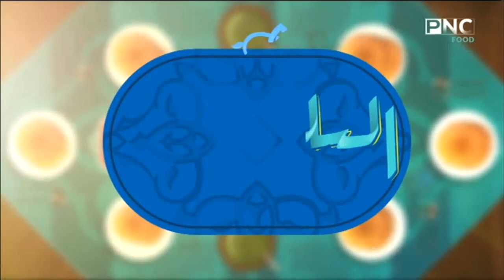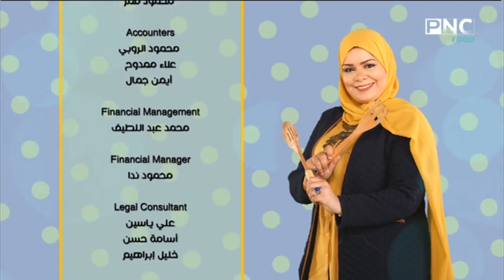البلدي يوكل مع الشيف نونا | طريقة عمل البط بالمرتة الدمياطي - الهريسة الدمياطي - المشبك الدمياطي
حلقة برنامج البلدي يوكل - الثلاثاء 9 يوليو 2019
يذاع يوميا على PNC Food الساعة العاشرة صباحا